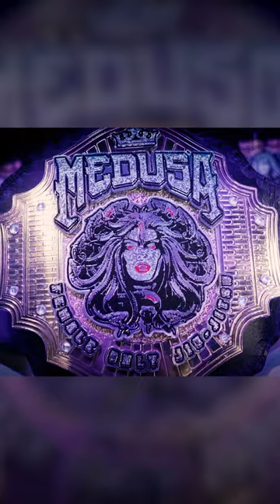Eddie Bravo's CJJW and Medusa are LIVE this weekend!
Experience UFC live, 200+ Live Events, the World's Largest Combat Sports Library, Originals, Podcasts and more with UFC FIGHT PASS, the digital subscription service of the UFC.